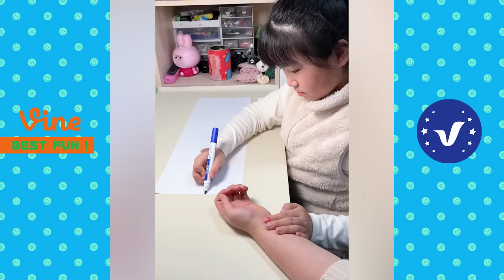Funny & Hilarious Video People's Happy Life #8 😂 Try Not To Laugh Funny Videos 2024